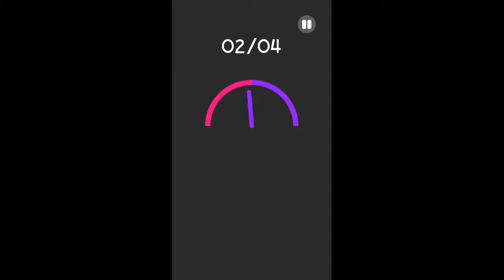Color Switch - Target | levels 1-10 gameplay